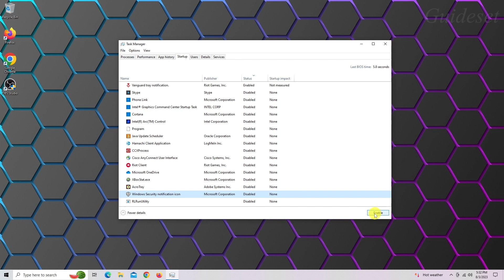How to Fix Windows Defender Icon Missing from Taskbar | Fast and Easy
How to fix Windows Defender icon missing from taskbar
In this video, you will learn How to fix the problem "Windows Defender icon missing from taskbar" step by step. Fixing "Windows Defender Icon Missing" problem is very easy and you can do it easily with this tutorial.